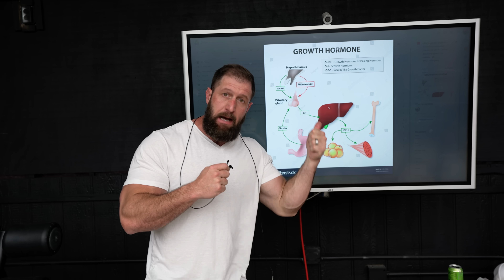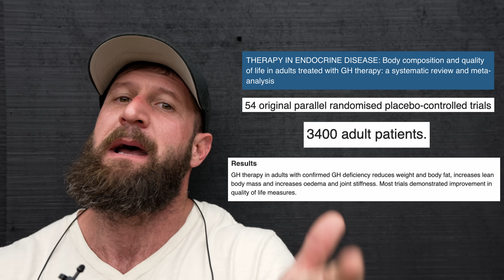These are a GAME CHANGER!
Today we’re going over the benefits of peptide therapy!
New Backed By Science Program is LIVE!

We cover everything from growth hormone secretagogues to what some have called the Wolverine stack… lastly, I update my experience with semaglutide so far.

For anyone interested the company I’m reaching out to for further help is ways2well.com, they didn’t sponsor this video or anything but the people I’ve talked to so far are amazing and have the same mindset that most hardcore gym enthusiasts do “You can always be more optimal”.